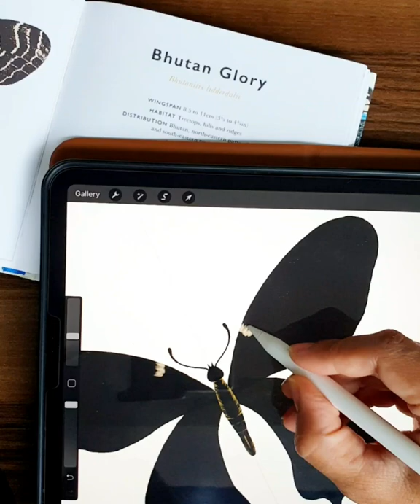Illustrating a Butterfly Bhutan Glory In Procreate